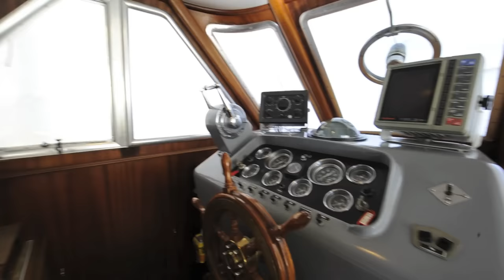Benetti Delfino 20 m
19,96 x 5,21 m.
Built 1969
Powered 2 x 488 Hp. Detroit Diesel
For info:
m. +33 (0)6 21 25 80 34
skype  labaianautica